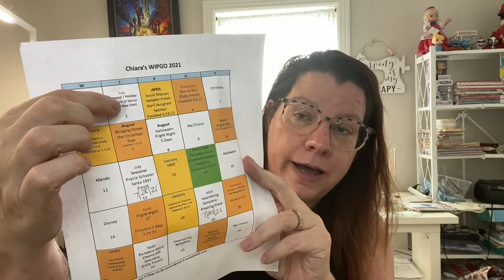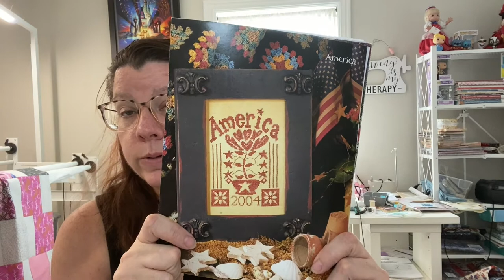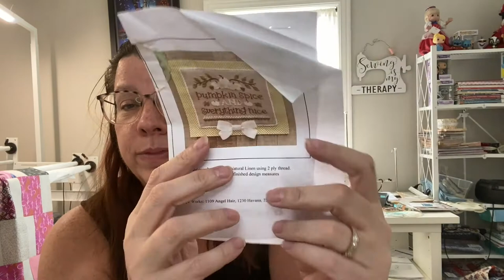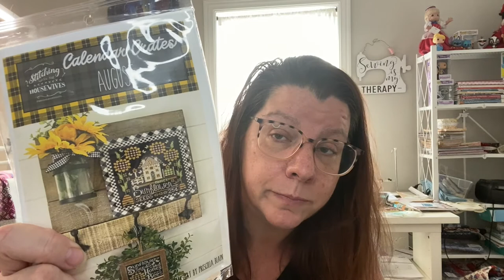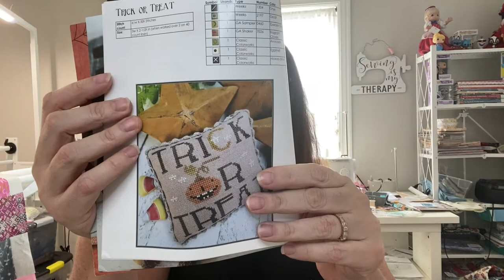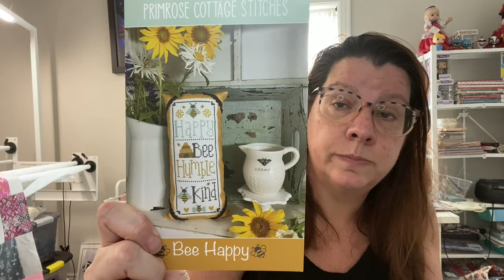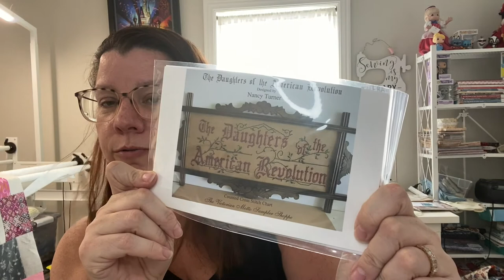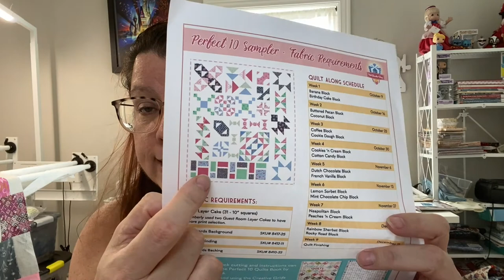Flosstube12 - Finishes, WIPS & More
Under 1000 Sub Club
Frizzy Lizzie
Tracy -Oh Gee Stitchery

Flosstubes I like
Mary Ashcraft
Krystal Rowe
Candace K
Sara Stitches
Memphis  Sara E